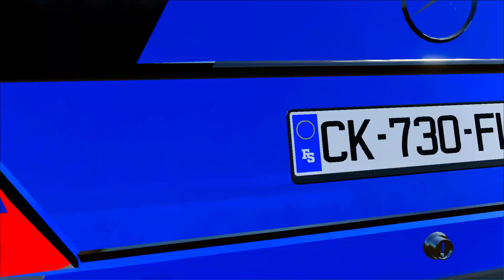CARS OF COLORS ! TRANSPORTING MERCEDES BENZ WITH ISUZU TRUCK - Farming Simulator 22